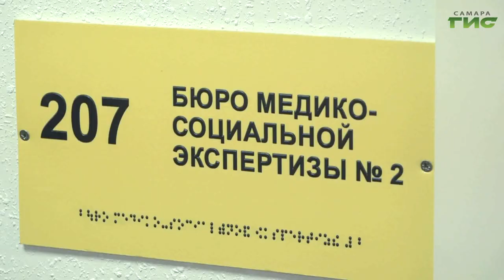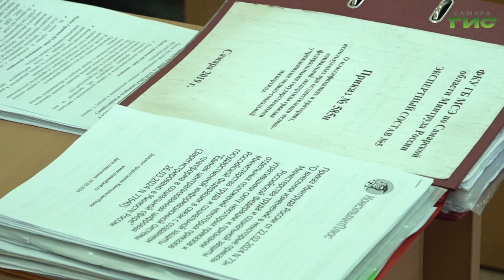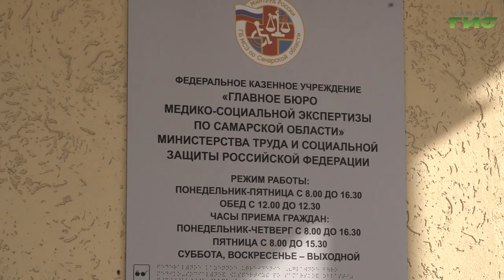В Самаре общественники оценили работу медико-социальной службы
Оценили работу медико-социальных экспертов. Члены Общественной палаты Самарской области провели выездное заседание комиссии по общественному контролю и общественной экспертизе в помещении главного бюро медико-социальной экспертизы по Самарской области. Общественники пообщались с врачами-экспертами, задали вопросы и получили обратную связь от сотрудников учреждения. Подробности в нашем материале.